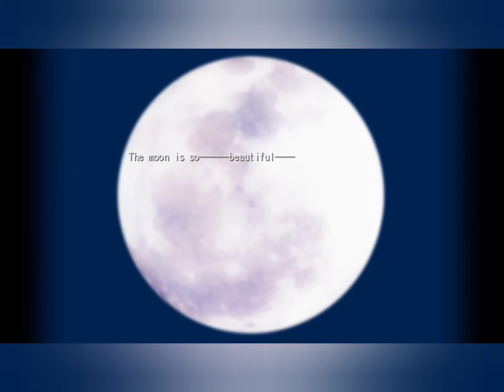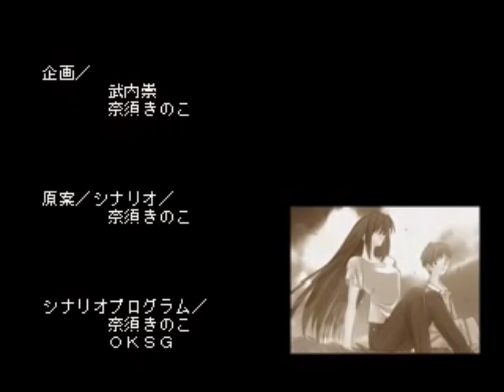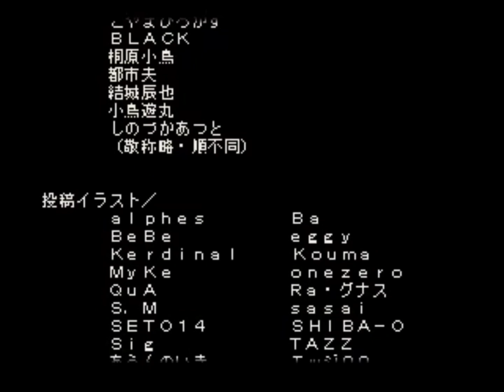Tsukihime - [月姫]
Under the blue glass moon, The princess of the moon descends . Like the Crimson Air.

- [月姫]